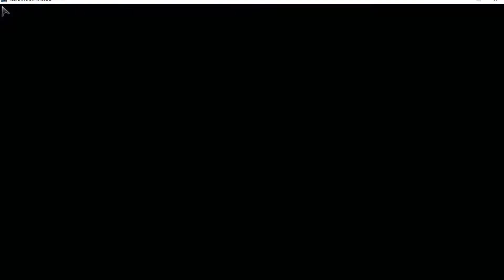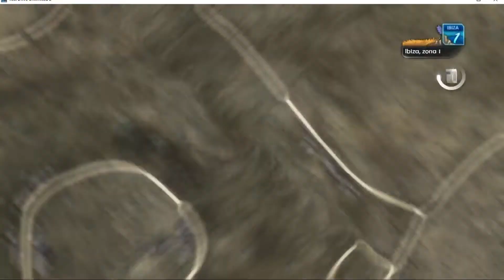TDU2 : Misiones + Diversion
Hola amigos . bienvenidos . abrir descripcion .
nuestro video de hoy es : desafios Test Drive Unlimited 2  . Muchas Gracias
Para mas videos o directos ; me puedes seguir en : G - FORCE :